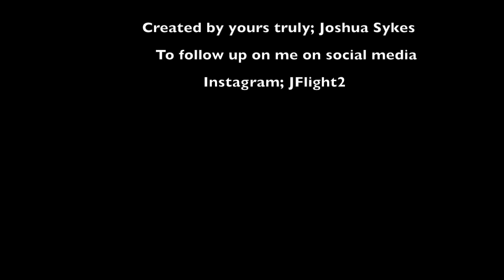Joshua Sykes 6'9 Forward #11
Austraila Big V: Eltham Wildcats
6'9 Athletic 3/4